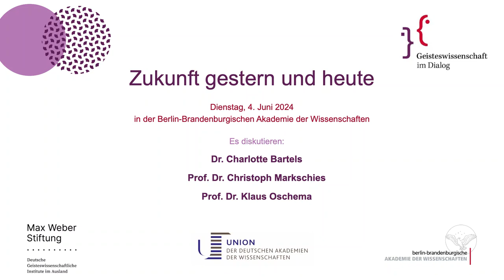GiD-Podiumsdiskussion: "Zukunft gestern und heute"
Am 4. Juni fand die Podiumsdiskussion ,,Zukunft gestern und heute“ in Berlin statt. Die Veranstaltung war eine Kooperation der Berlin Brandenburgischen Akademie der Wissenschaften, der Union der deutschen Akademien der Wissenschaften sowie der Max Weber Stiftung und stand allen Interessierten offen.

,,Was ist Zukunft, wie war Zukunft, wie wurde Zukunft, wie wird Zukunft sein?“ In seiner Begrüßung leitete Christoph Markschies, der die Veranstaltung auch moderierte, mit der zentralen Fragestellung in die Diskussion ein. Gemeinsam mit Klaus Oschema und Charlotte Bartels blickte er aus geschichts- und wirtschaftswissenschaftlicher Perspektive auf den Zukunftsbegriff. Dabei entwickelte sich fernab von Weltuntergangsszenarien und Fortschrittsvisionen eine lebhafte Diskussion, die das Thema Zukunft nuanciert aufschlüsselte.